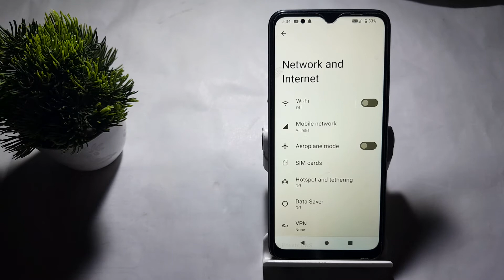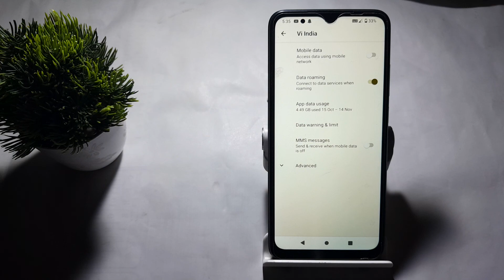how to on data romaning in Redmi a1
how to enter in devloper options on mi a1  | how to use 2 4g sim in mi a1  | data roaming  | how to  | mi a1  | how to fix data error  | how to get oreo on mi a1  | how to show daily data used in redmi a1 plus  | how to disable data roaming in hindi  | how to fix network problem in redmi 9  | how to enable data roaming kaise on kare  | how to install oeor on mi a1  | how to insert sim & sd card in xiaomi redmi mi a1  | xiaomi mi a1  | how to use dual 4g sim in mi a1  | how to turn on roaming on android